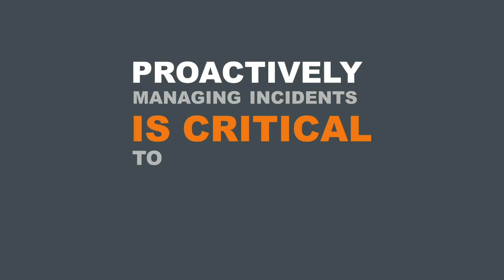HELIAUS® | Incident Management | THE POWER OF INSIGHT INTO ACTION®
💡 REVOLUTIONIZING SECURITY
A great location means nothing if a building or property has an unsavory reputation due to safety and security issues. Whether it’s an access breach that led to the theft of a tenant’s personal property or an injury a guest incurs due to a hazard, safety and security missteps do considerable harm to a building’s reputation.

HELIAUS® is designed to enhance the effectiveness of your on-site Security Professionals. Scalable, customizable, and driven by smart data, HELIAUS creates workforce efficiencies that improve the safety of your property.
By leveraging a sophisticated AI engine that generates risk-averse recommendations, this smart technology takes the guesswork out how, when, where, and exactly what action your security team needs to take to reduce incidents that jeopardize your property.

⚙️ TRANSFORM YOUR BUSINESS
With HELIAUS® at the center of your security operations your Security Professionals are always connected and engaged, situationally informed, and armed with the right recommendations to effectively create safer, more secure environments.

📈 CONTINUOUS VALUE
It is not a tour, reporting, or incident management system. HELIAUS® is an all-encompassing, adaptable workforce management solution.
With prescriptive analytics driving action, HELIAUS® transforms insight into safety and security ROI.

► To find the right integrated security solution for your business, visit us